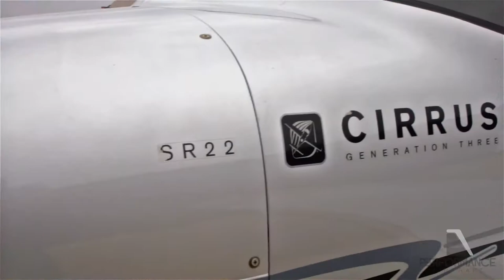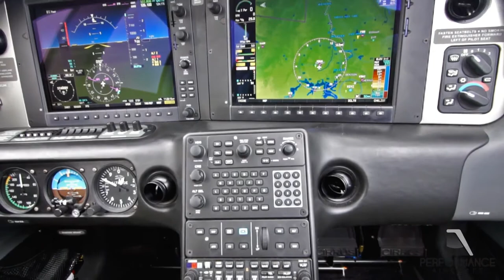2008 CIRRUS SR22-G3 For Sale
Title: 2008 CIRRUS SR22-G3 For Sale